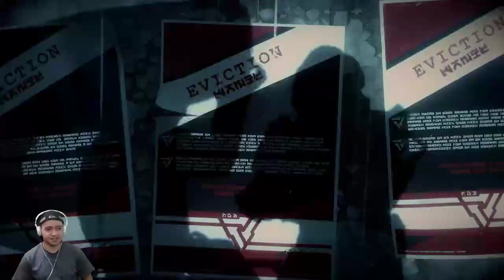Live de Killzone Shadow Fall - Matando a saudade de jogar FPS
Live feita na Twitch do jogo Killzone Shadow Fall de PS4, zerando esse jogão da Guerrilla Games para depois começar com o Horizon Zero Dawn da mesma empresa.

Grupo do Facebook da Triforce Hunters

Grupo do Telegram da Triforce Hunters